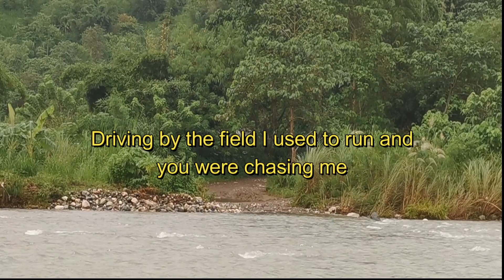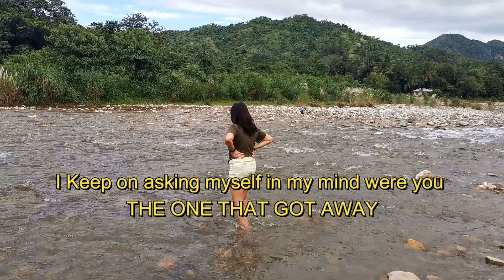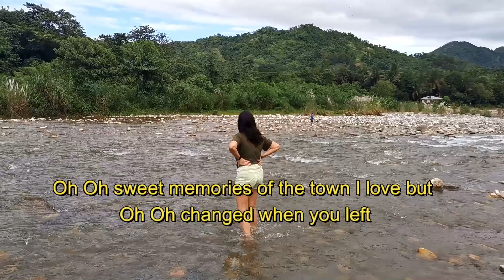Vlog#10 | THE ONE THAT GOT AWAY | 🇵🇭 PHILIPPINE TRAVEL | STO. NIÑO River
BITS OF MY LIFE l Work, Travel, Leisure, Food & Lifestyle

My channel is a documentation of my experiences in which I treasure every inch of memories I had in my life, whether good or bad. I make videos and posts to record my adventures in some way so that I can reflect on my experiences and share them with friends and family. I love doing this, and it's actually half the fun of my daily life.

This channel will cover a montage of some of my life events and, hopefully, give you some inspiration! Videos are a great way to document anything! I find them inspirational, and I love watching other people's videos. I also put in good music in most of my travel videos to make them a music videos that you can enjoy listening to while watching. A headset is recommended for more audible sound.

I appreciate receiving video suggestions and answering all your queries in the comment section below. ❤️

Thanks to Ms. Pauline Santelices

Recommended channel: Kuneho Adventures Pilipinas